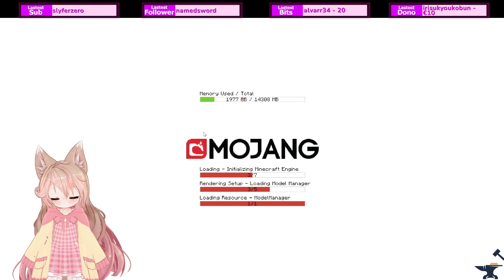VOD from 20.03.2024 [Ger/Eng]Comfy stream ~♥